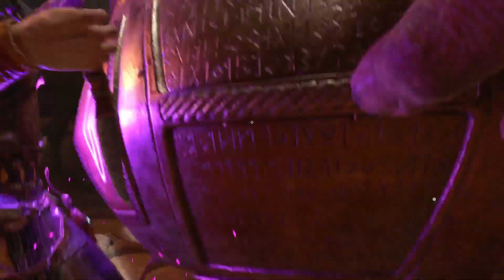God of War Ragnarök #6 Żelazny las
Witam, zapraszam do oglądania serii God of War Ragnarök, pokażę Wam jak mi poszło podczas misji w Żelaznym lesie.

Pozdro i zapraszam do oglądania